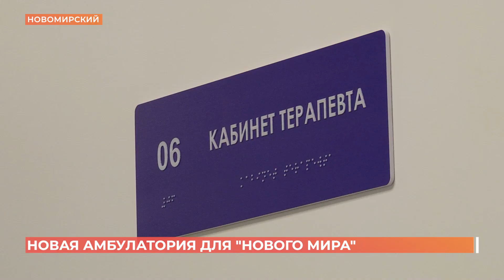Новую врачебную амбулаторию открыли в поселке Новомирском